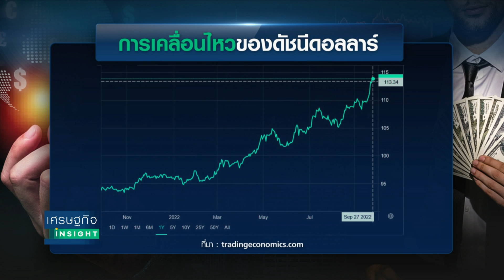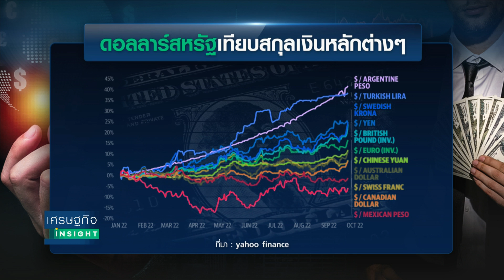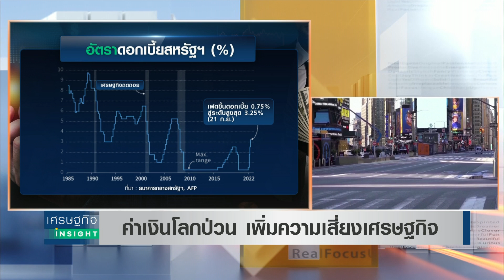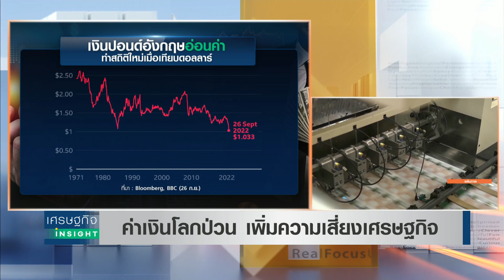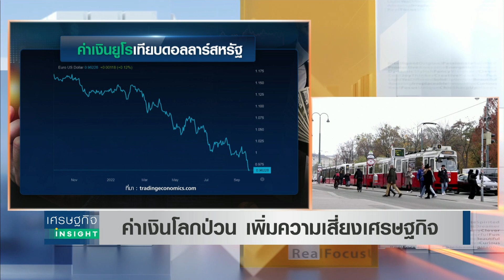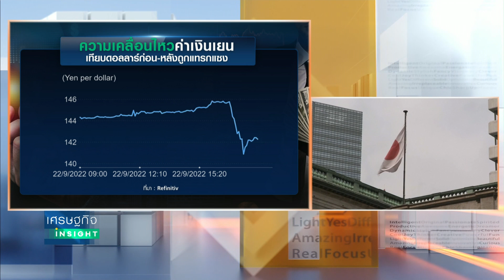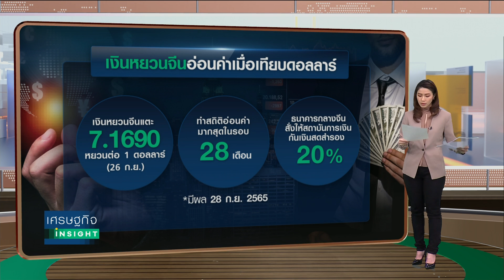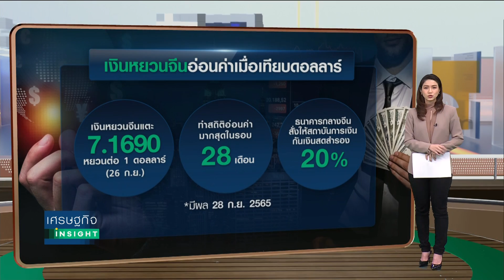ค่าเงินโลกป่วน เพิ่มความเสี่ยงเศรษฐกิจ | เศรษฐกิจInsight 28ก.ย.65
สกุลเงินหลักต่าง ๆ ทั่วโลกพากันอ่อนค่าอย่างหนัก ยกเว้นดอลลาร์สหรัฐที่แข็งค่าตามลำพัง หลังจากธนาคารกลางสหรัฐฯ เดินหน้าขึ้นอัตราดอกเบี้ยแบบไม่พัก ความผันผวนของค่าเงินกำลังเพิ่มความเสี่ยงให้กับเศรษฐกิจโลกท่ามกลางสารพัดปัญหาที่รุมเร้า